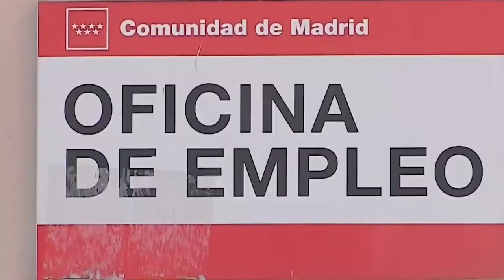El Ibex sube con ganas y mira ya a los 7 400 de la mano de los bancos o Repsol